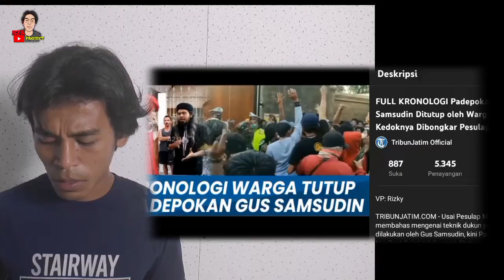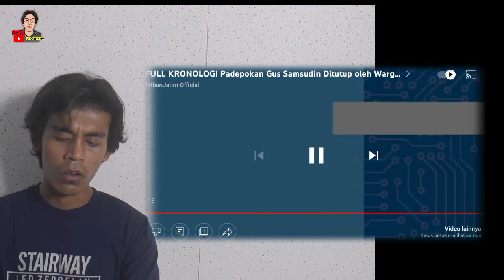Padepokan Gus Samsudin Ditutup Dan Apa yang akan terjadi selanjutnya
silakan berkomentar yang penting sopan.

TEMAN YANG INGIN VIDINYA DI REACTION, KIRIM AJA DI INSTAGRAM SAJA. SAYA AKAN REACTION.

Copyright!!